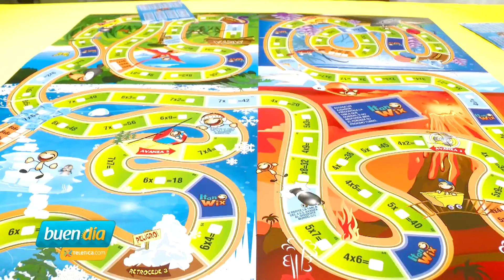Resolviendo el Trámite: ¡Aprenda a exportar sus productos!